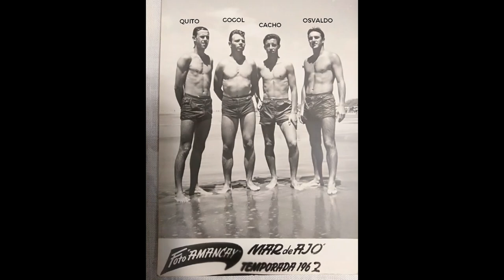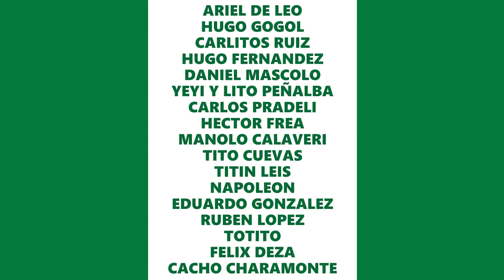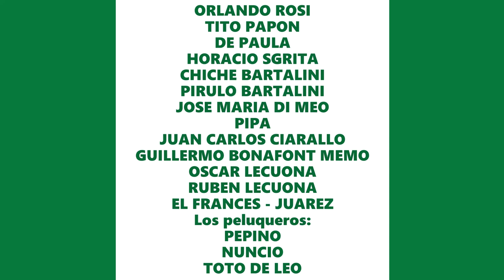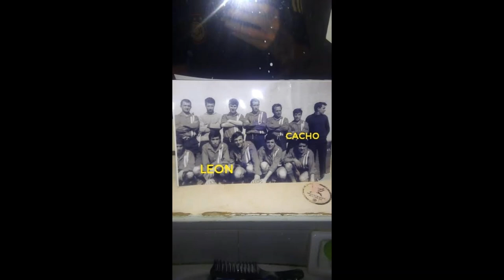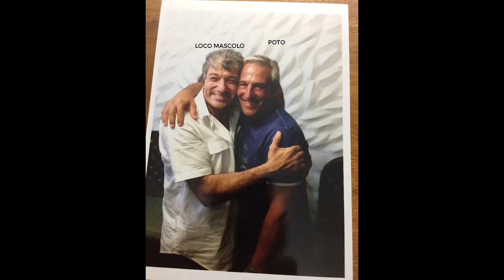Pobladora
Para los amigos de Pobladora - Piñeyro - Avellaneda